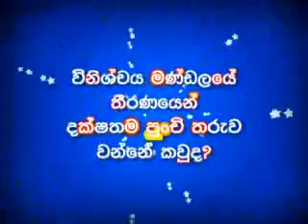Little Star Final Under 8 - Dancing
The season two of one of the most successful reality shows in Sri Lankan Television Star in a Minute was relaunched under a new name Little Star featuring children performing their best talent on TV. The grand finale of Star In A Minute which was glamorous night filled with emotion, excitement and passion saw a fantastic performance by the new generation of entertainers in Sri Lanka. Yet again Derana gives all parents an opportunity to have their childrens Dancing & singing talents displayed on TV as well as win great prizes. Now you can catch all the action of Derana Little Star on Saturday & Sunday at 7.pm.